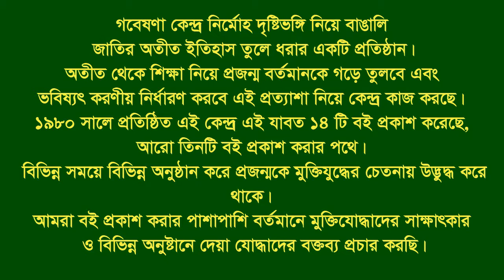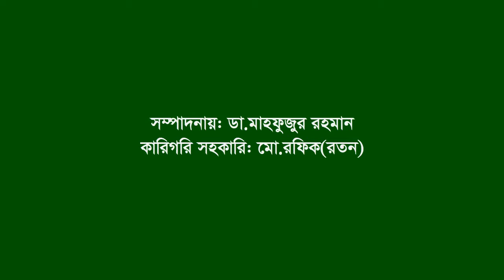Interview of Muzmmel Hoque Montu Molla ।। Begumganj ।। Noakhali ।। F Fighter ।। FF